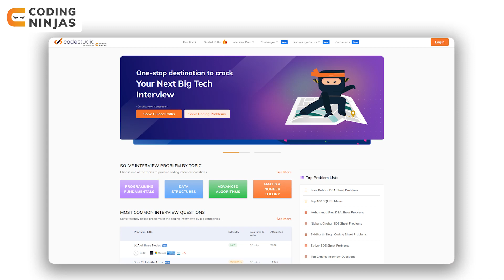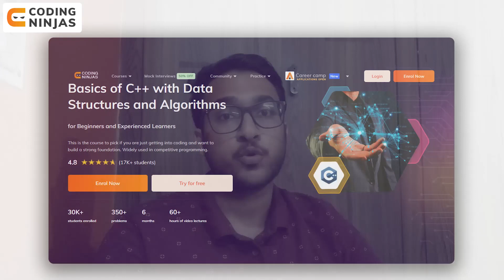Top 10 Algorithms To Prepare For Coding & DSA Interviews | Top Algorithms To Master | Coding Ninjas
CHAPTERS:

0:00 - Introduction
2:02 - 1. Searching and Sorting
4:16 - 2. Standard Algorithms
5:35 - 3. Recursion & Backtracking
6:31 - 4. Slow and Fast Pointer in Linked Lists
8:05 - 5. Greedy Algorithm
9:05 - 6. Dynamic Programming
10:32 - 7. Graph Algorithms
12:16 - 8. String Matching Algorithms
13:06 - 9. Internal Working of an Unordered Map
14:09 - 10. Tree Algorithms
15:29 - Summary

Top 10 algorithms for the coding interview preparation | Interview Tips | Coding Ninjas